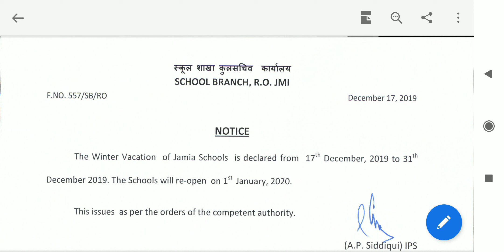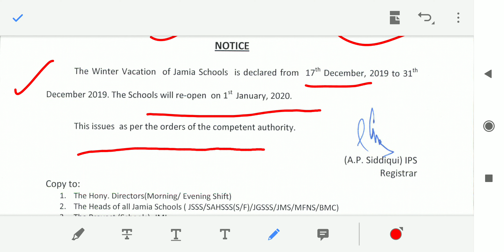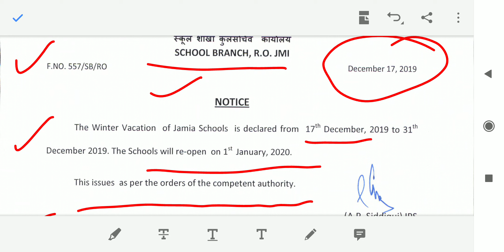Jamia Millia Islamia School News for Winter Vacation | SK Education